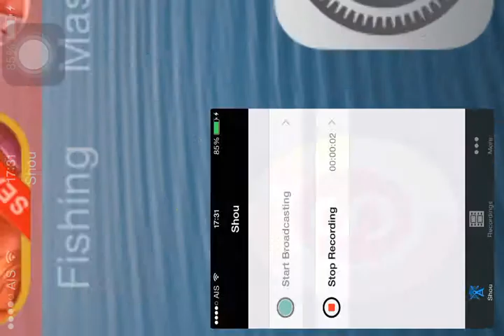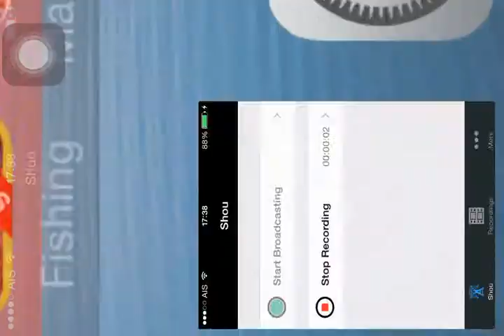Fire Horn Shark 1,750.3 Cm.